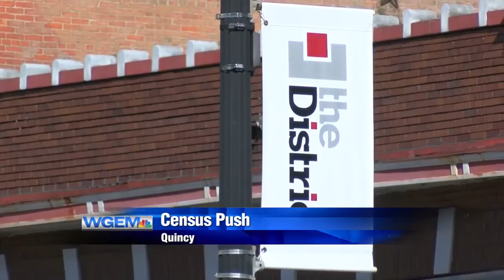Church Streaming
upLynk Clip